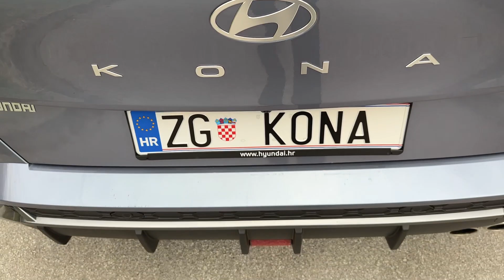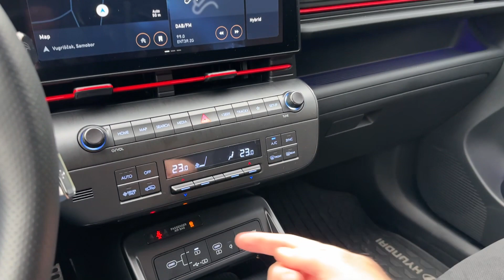HYUNDAI KONA 2024 - PRACTICALITY, trunk space, storage areas in the cabin (N-Line Hybrid)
I filmed the new Hyundai Kona 2024 model that I had on test, and in this video I show you the practical details & trunk space.

MODEL IN THE VIDEO:
Hybrid model
1.6 GDI & electric motor, 141 HP, 265 Nm
PREMIUM PLUS trim with N-Line
COLOR: Meta Blue with Black roof & mirrors
12,3-inch digital cockpit
12,3-inch touchscreen
PRICE of the model in the video:  38.765,97 EUR